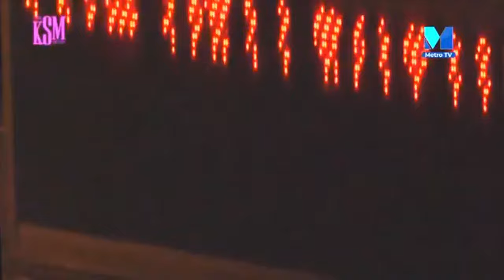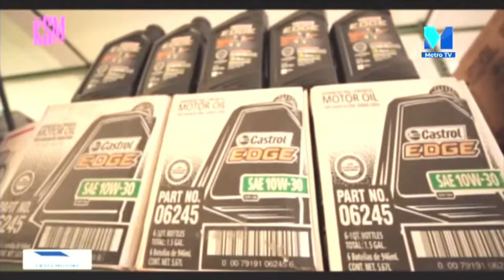KSM Show- How to boost your immune system with Dr Samuel Saso | Part 2